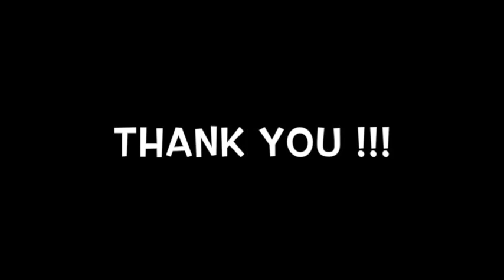OH MY GOD !!! Slender's Woods gameplay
Never have I been so scared on a video ... jeez !

PEACE OUT !

-GloTieFlow-.